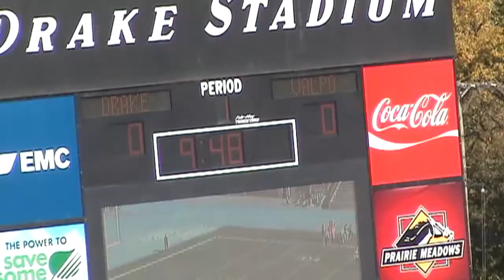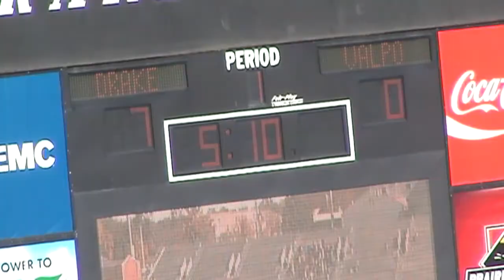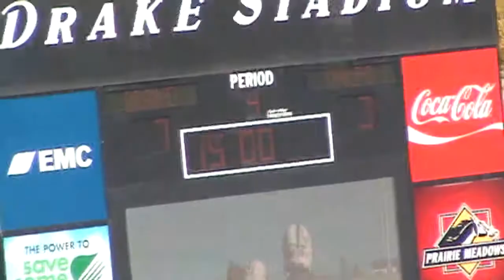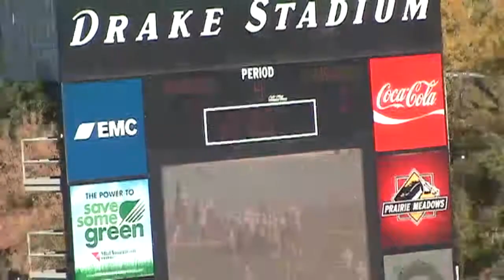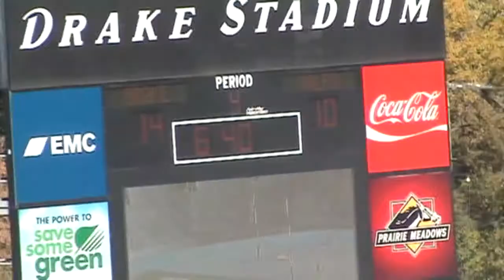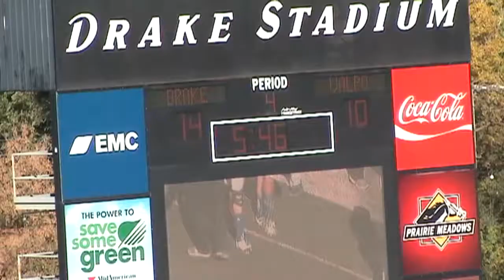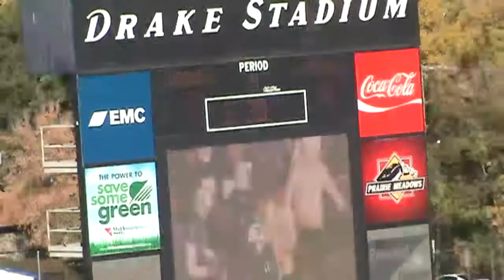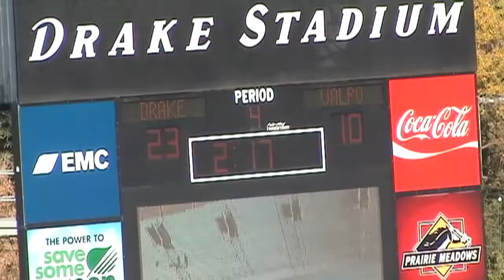DRAKE vs VALPARAISO 10262013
October 26, 2013; Drake V Valpo; Drake Stadium Des Moines, IA; Drake Wins 23-10